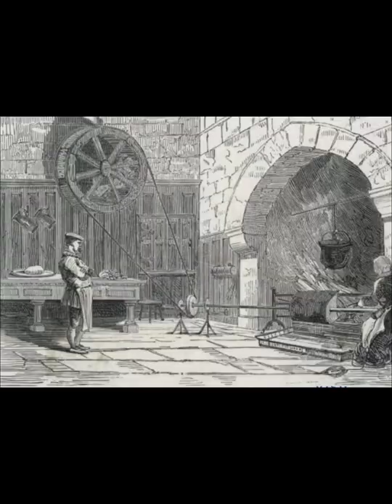Dog Turnspit in kitchen